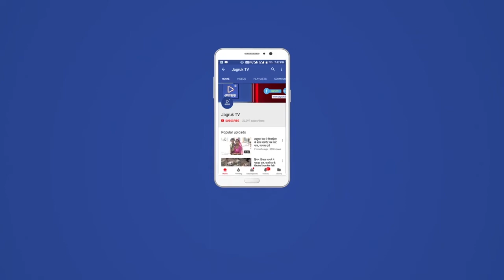मुंबई : पूर्व मुख्यमंत्री उद्धव ठाकरे इस्तीफा देने के बाद पहली बार शुक्रवार को जनता के सामने आए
महाराष्ट्र के पूर्व मुख्यमंत्री उद्धव ठाकरे इस्तीफा देने के बाद पहली बार शुक्रवार को जनता के सामने आए। उन्होंने यह साफ कर दिया है कि कोई भी ‘धनुष-बाण’ के चिन्ह को शिवसेना से नहीं ले सकता। खास बात है कि राज्य में सत्ता परिवर्तन के बाद अटकलें लगाई जाने लगी थी कि मुख्यमंत्री एकनाथ शिंदे गुट शिवसेना के चुनाव चिन्ह पर दावा कर सकता है। वहीं, बगावत के समय गुवाहाटी में ठहरे विधायकों ने बालासाहब के नाम से नई पार्टी बनाने की भी बात कही थी।

शुक्रवार को ठाकरे ने पार्टी के नेताओं का साथ देने के लिए धन्यवाद दिया। उन्होंने कहा कि यह पहली बार नहीं है, जब पार्टी ने इस तरह की बगावत का सामना किया है। ठाकरे ने कहा कि विधायक आते और जाते हैं, लेकिन पार्टी का वजूद खत्म नहीं होता है। उन्होंने स्पष्ट कर दिया है, ‘धनुष-बाण के चिन्ह को लेकर कोई संदेह नहीं है। यह शिवसेना का है और हमेशा रहेगा।’ हालांकि, इसपर फैसला भारत निर्वाचन आयोग लेगा। फिलहाल, यह मामला आयोग के सामने नहीं पहुंचा है।